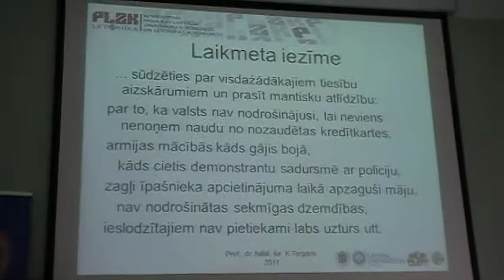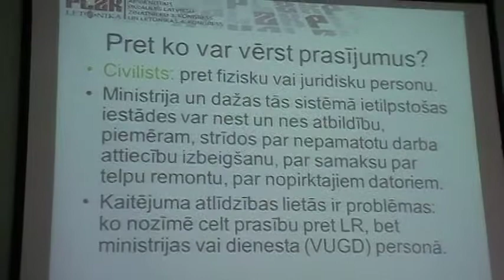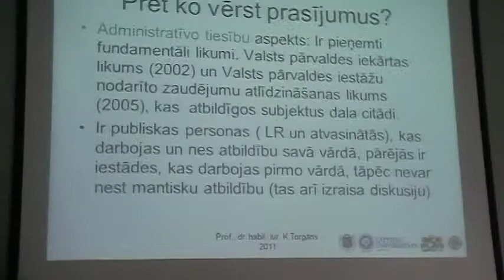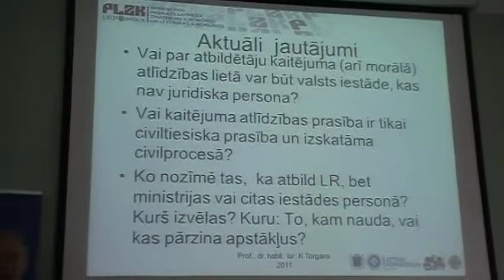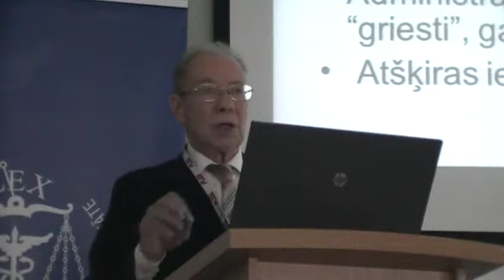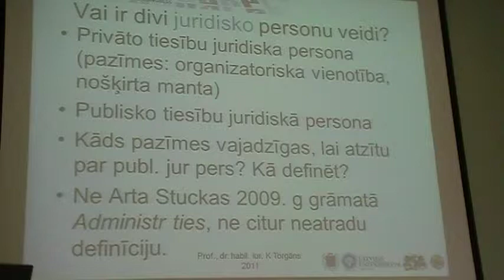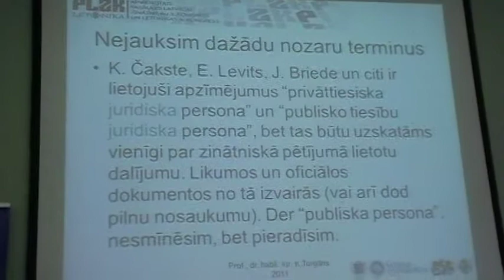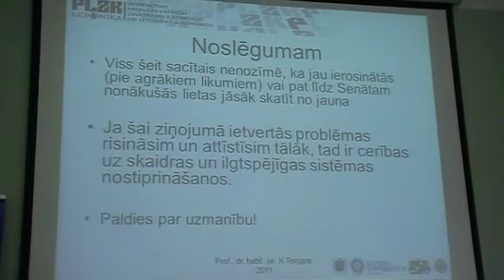PLZK Letonika. Kalvis Torgāns. Jurid. vs Publ. pers. civ-t. atb.